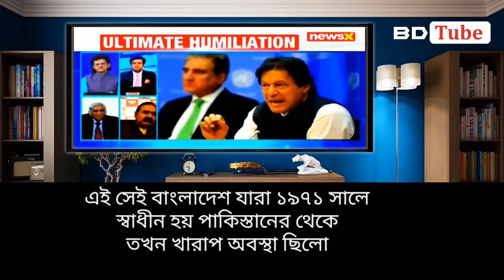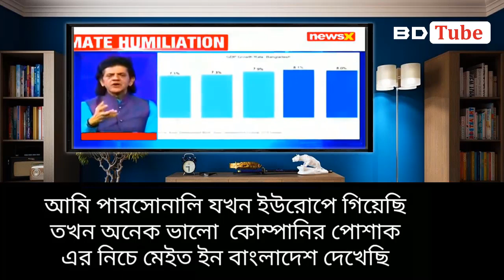বাংলাদেশ ও পাকিস্তানের অর্থনীতি নিয়ে আলোচনা করছে ভারতীয় মিডিয়া- Indian media on Bangladesh । BD Tube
This is Hasanur. In this video, I have complete a reaction about Indian media on Bangladesh. Indian media discuss about Bangladesh economy, per capital income, GDP growth and Bangladesh development. You will get idea about Pakistan vs Bangladesh economy, Bangladesh world fastest growing economy, what Pakistani reaction on Bangladesh, Economic condition on Bangladesh by another video. So, check out this and growing your knowledge.